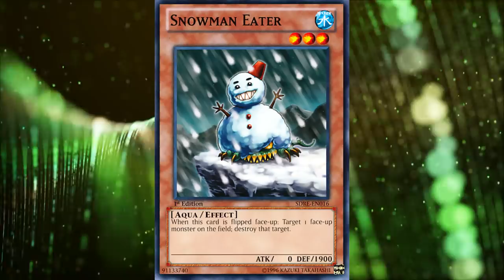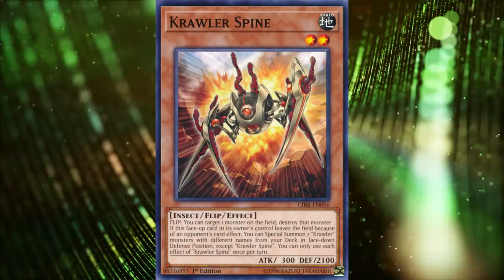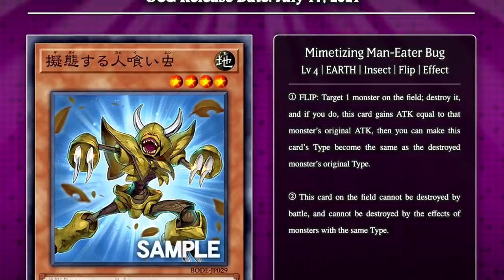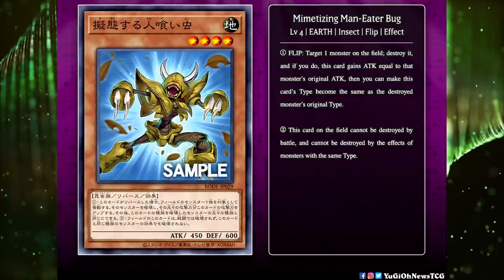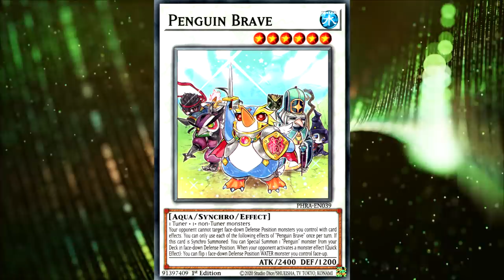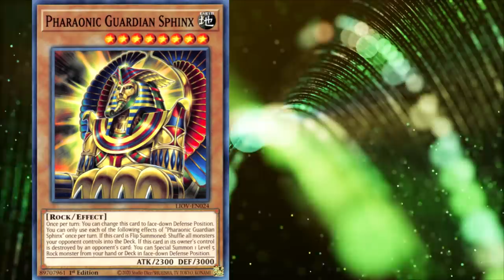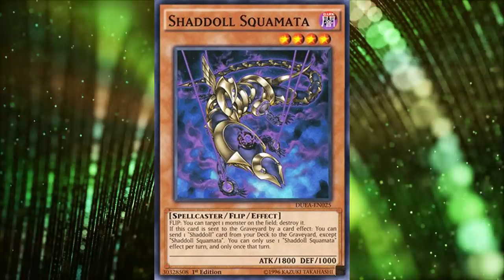Man-Eater Bug Got An Upgrade! | Yu-Gi-Oh!